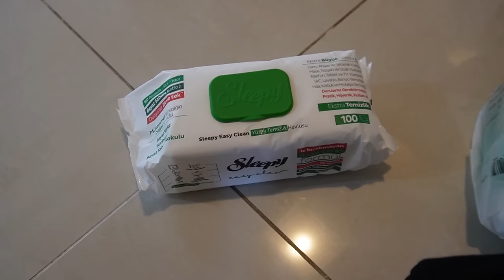AMERİKA'DA DOĞUM FİKRİMİZ? KIZIMIZ İÇİN YENİ KARARLAR🥰 OYUMUZU KULLANDIK⎮ VLOG